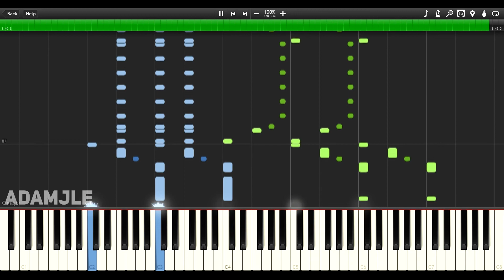[MIDI] Pegboard Nerds - Blackout